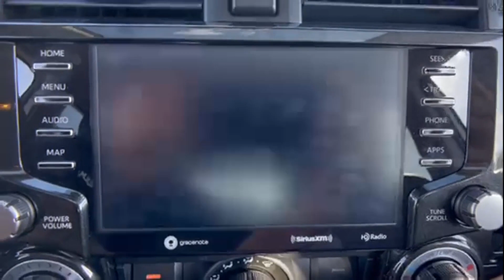2022 Toyota 4Runner TRD Off Road Premium Tysons Corner, Vienna, Fairfax, Woodbridge, Washington DC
2022 Toyota 4Runner TRD Off Road Premium Tysons Corner, Vienna, Fairfax, Woodbridge, Washington DC